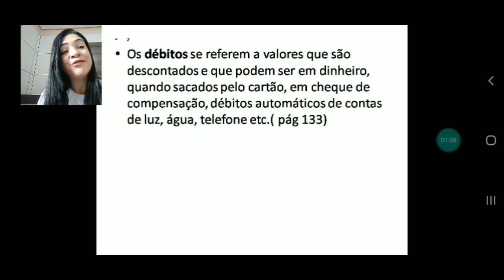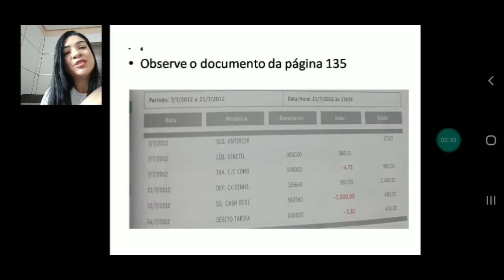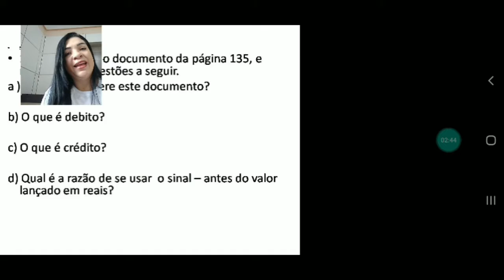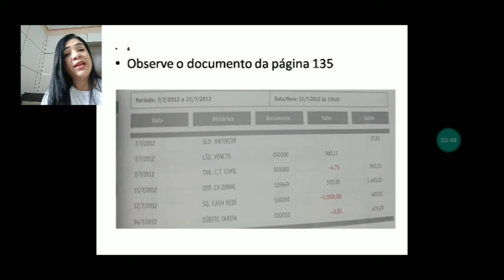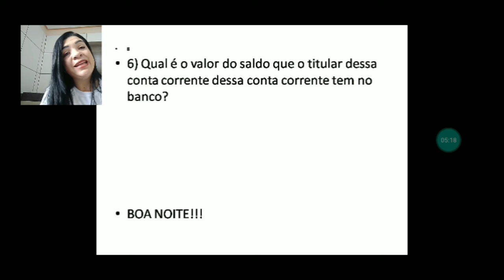Débito e crédito em conta corrente - EJA/Matemática (Profa. Cida Sousa)